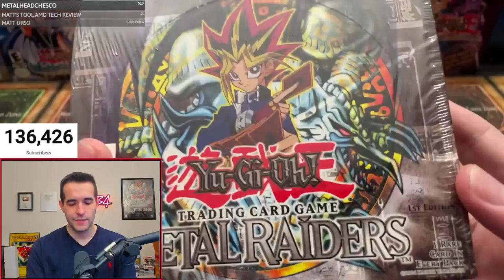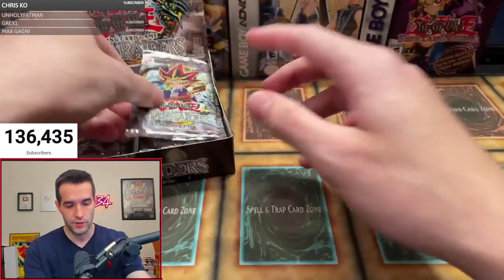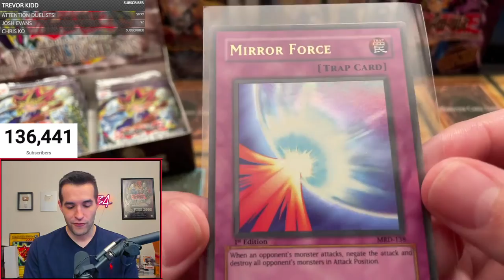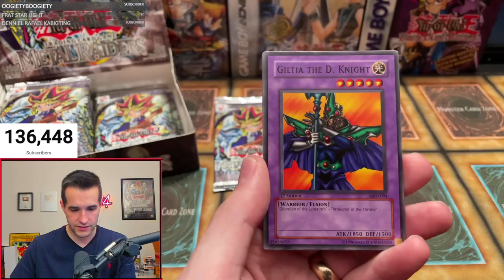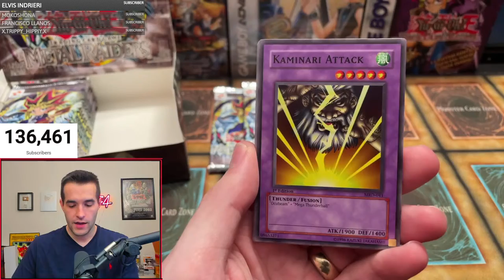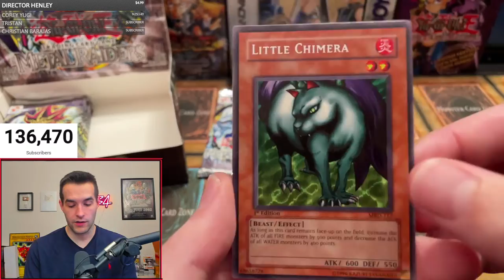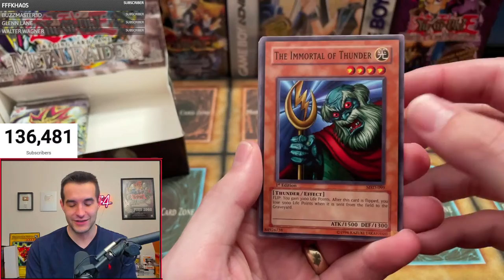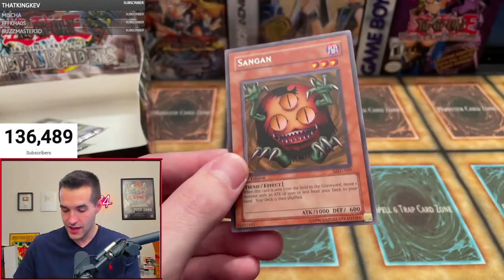Opening BEST Yugioh Box Ever Made! (Metal Raiders)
➤TCGPlayer Link!